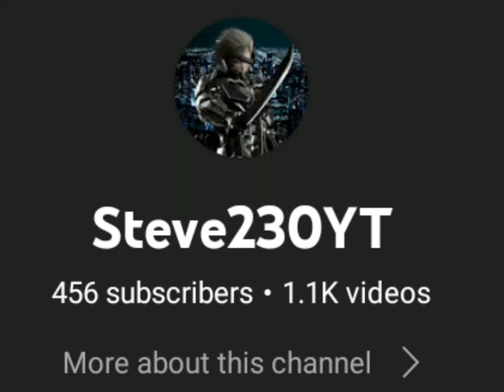haha squid gaem